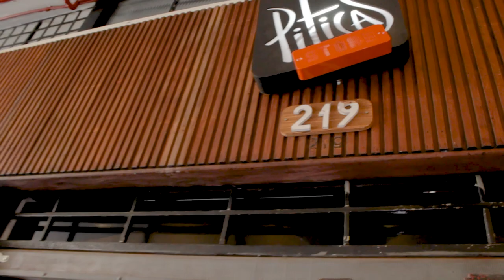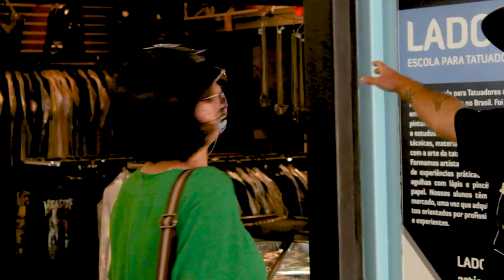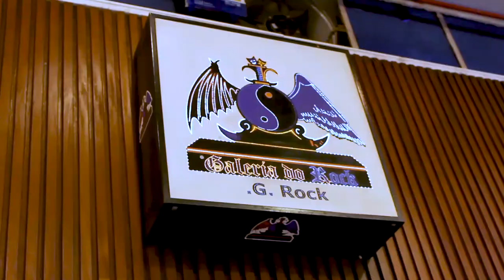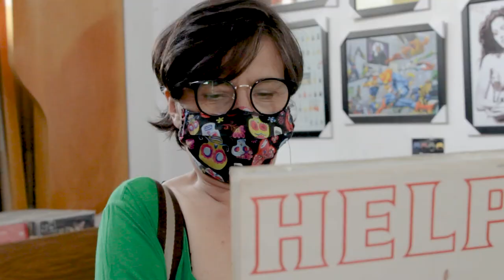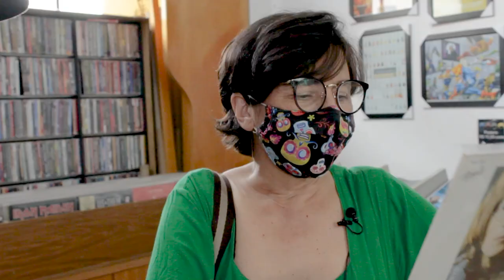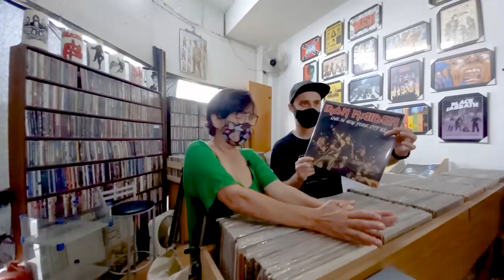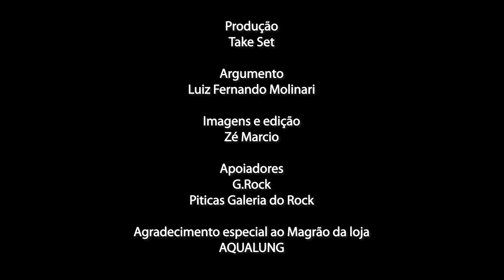SONINHA FRANCINE - Rolê na Galeria - EP 03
Nossa convidada é Soninha Francine, cineasta de formação pela USP, foi apresentadora, produtora e diretora da MTV por 10 anos , comentarista esportiva na ESPN Brasil , onde cobriu as olimpíadas de Sydney em 2000  e Copa da Alemanha em 2006 , trabalhou também na Tv Cultura e foi vereadora por duas vezes pela cidade de São Paulo.

O projeto Rolê na Galeria traz convidados que fizeram parte da história da Galeria do Rock, onde os convidados contam como a Galeria do Rock também fez parte das suas histórias.

Quer ser o próximo convidado?